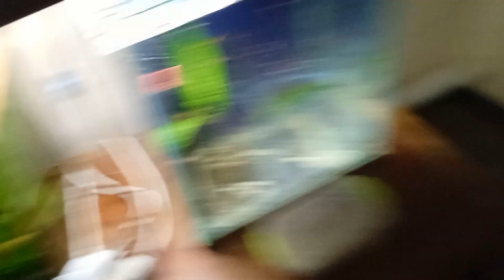Утро. Кормление аквариумов